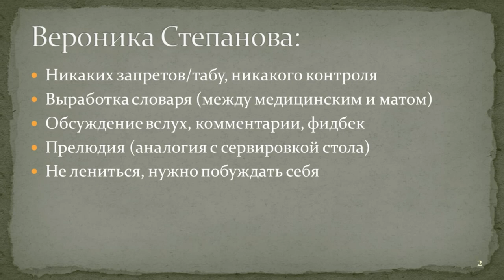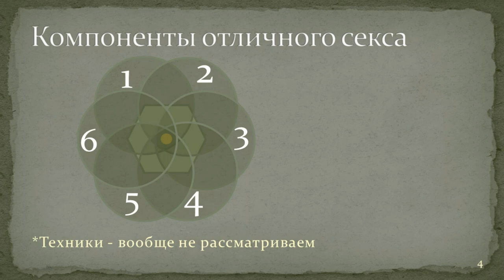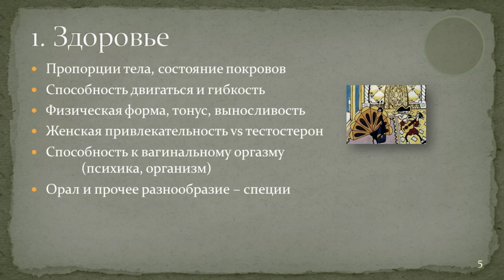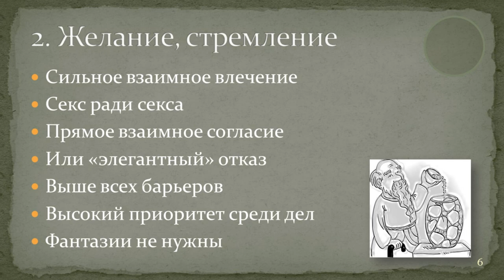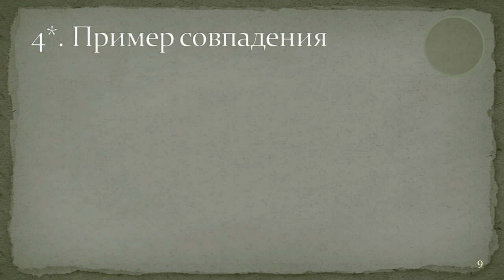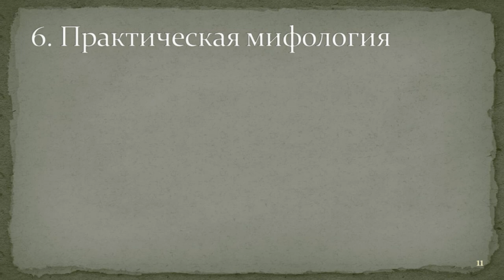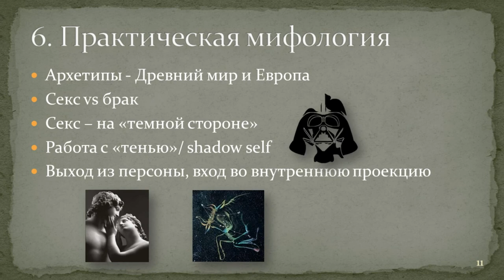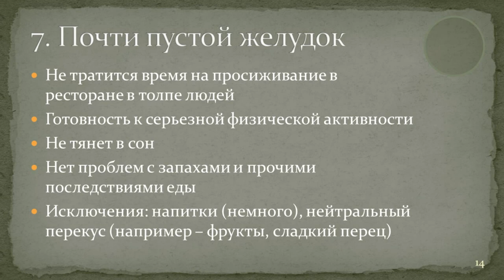Правила отличного секса 6+1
Отличный секс - высокий секс, haute sexe - имеет мало отношения к тому, что в быту называют "сексом".
Для этого нужно два особенных человека и особый подход..